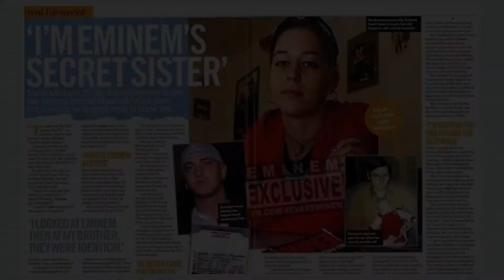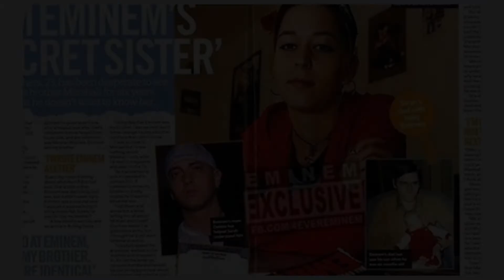Sarah Mathers - Eminem’s sister | Bio, Family, and Relationship with Eminem | Hollywood Stories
Sarah Mathers is an American who works as a waitress in California. Sarah found out that Eminem was her half-brother only when she was 23 years old. Although the waitress was aware of her half-brother’s existence, she was reluctant to find about him before.

Eminem, Sarah Mathers, and her biological brother Michael Mathers share the same father, Marshall Bruce Mathers Jr.

Please continue reading to know about how Sarah discovered that the famous Eminem is her half-brother.